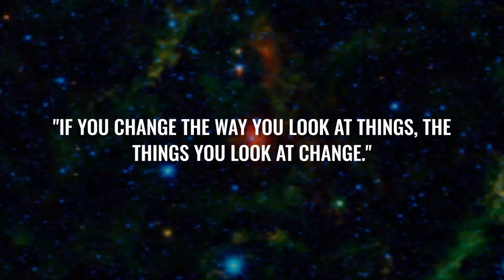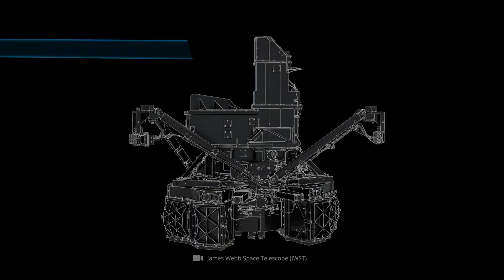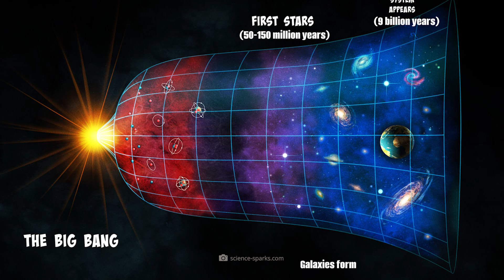How the James Webb Telescope Revolutionized Cosmology in Just 2 Months!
Astronomers find themselves in a real quandary: while the James Webb telescope reveals one cosmic secret after another, in the same breath it shows the experts that they have been on the wrong track for decades! But how do you deal with discoveries that seem impossible at first? With structures that are so unusual that they contradict conventional cosmology? Currently, there is often talk that Webb has overturned everything we thought we knew about the universe and the Big Bang. But the bottom line is that the truth is much more nuanced - and therefore much more exciting.